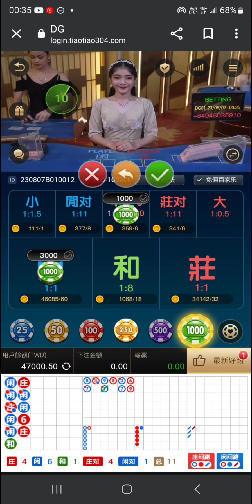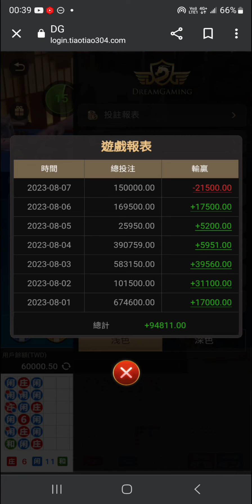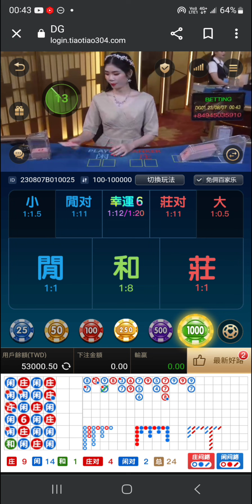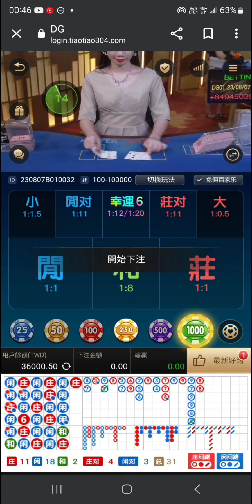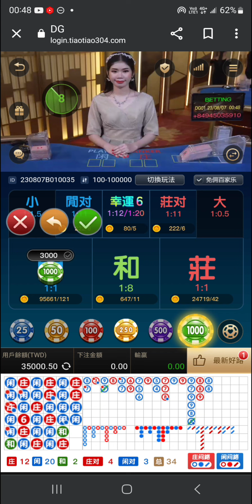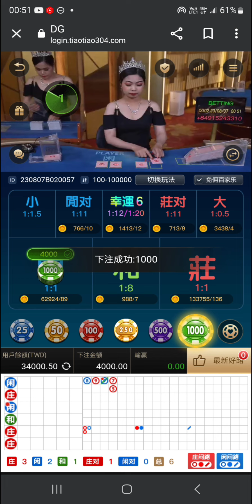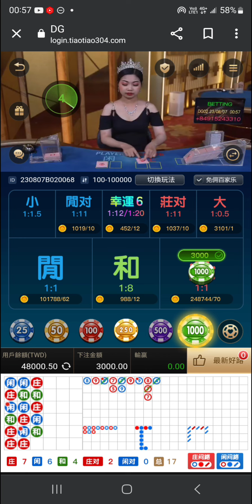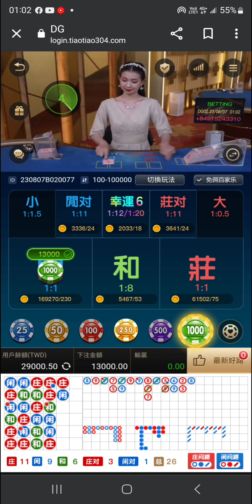百家樂 兩房一廳開場 先跟龍看看 結果大家苦戰 打不太上去??（純屬虛構娛樂分享）